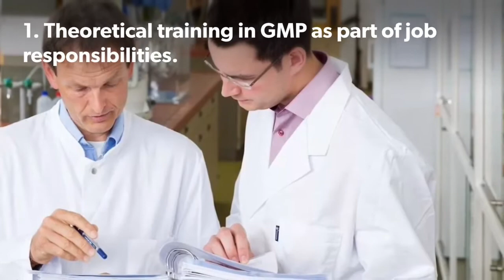GMP standard ISO 22716. Perfumes and cosmetics. Section 3. Staff. c.3.4.3. and c.3.4.4.